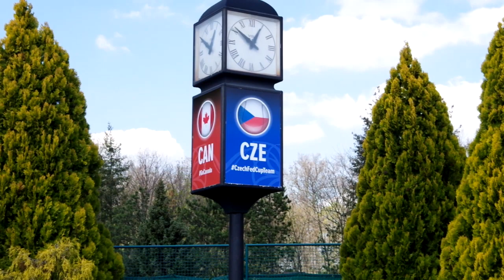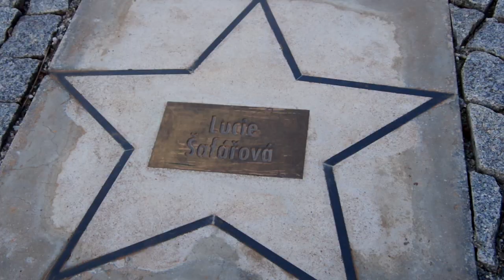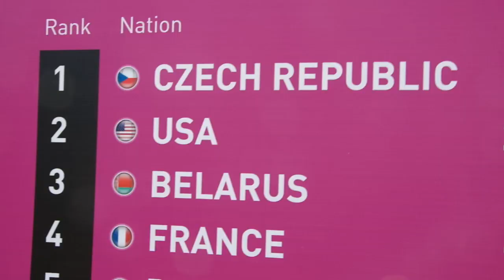Prohlídka s Lucií Šafářovou prostějovským tenisovým areálem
Čtyřnásobná vítězka Fed Cupu, pro kterou bude prostějovská baráž s Kanadou loučením s reprezentační kariérou, si v našlapaném programu našla čas a pro čtenáře Tenisového světa si připravila exkluzivní prohlídku pro rozlehlém areálu klubu TK Agrofert Prostějov, který patří ve výchově mladých talentů mezi tuzemsku špičku. Místním mládežnickým programem prošly desítky tenistů, kteří v pozdější kariéře získali cenné mezinárodní úspěchy.